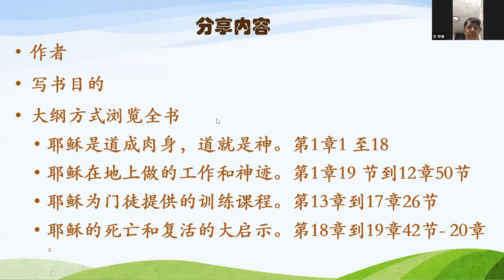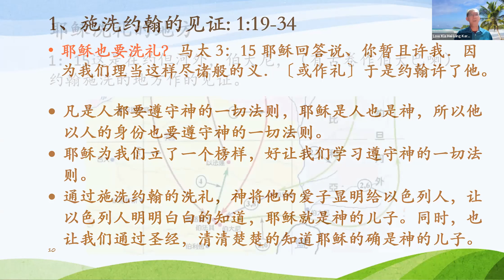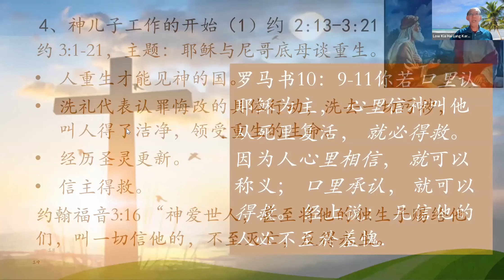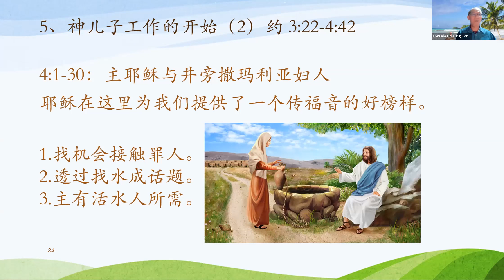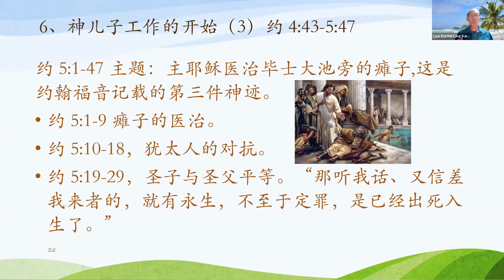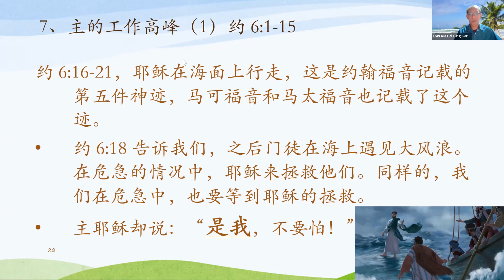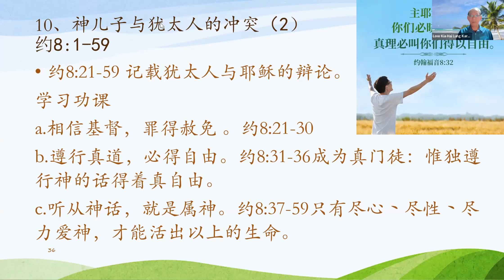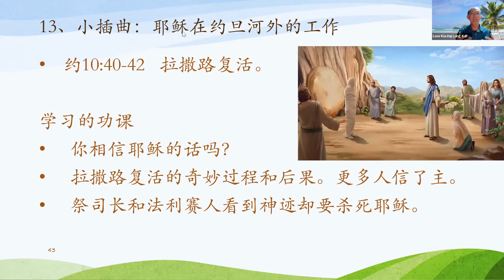研经课程《约翰福音书》（1）- 卢家海弟兄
研经课程 - 卢家海领袖带领查考《约翰福音书》- Lesson 1 of 3